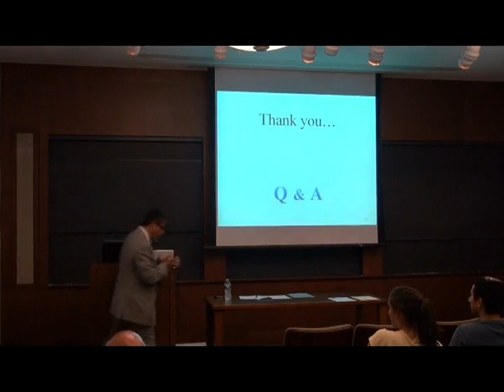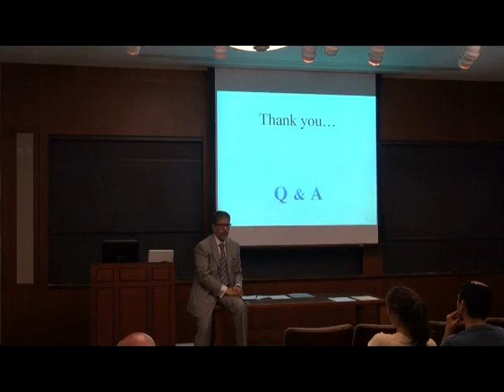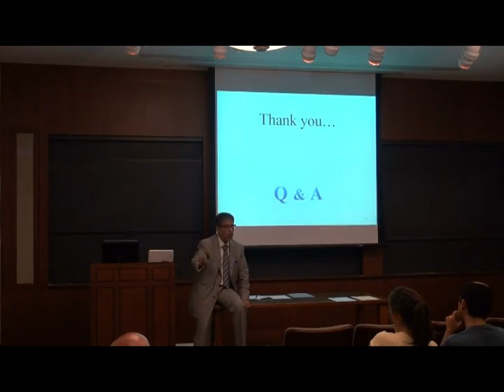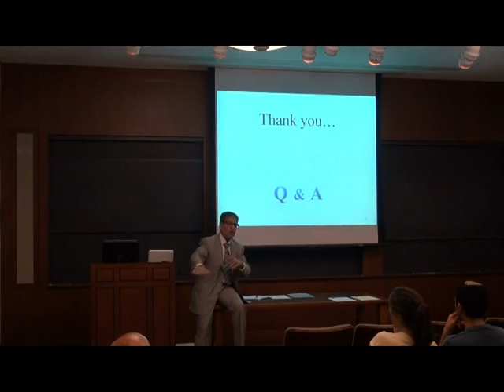Food Security by Dr. Turki Faisal Alrasheed at Princeton University Part 1 Question and Answer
Question and Answer on Food Security and the Challenges of the Arab Spring by Dr. Turki Faisal Al Rasheed at Princeton University Part 1